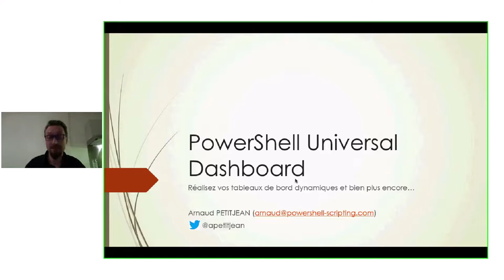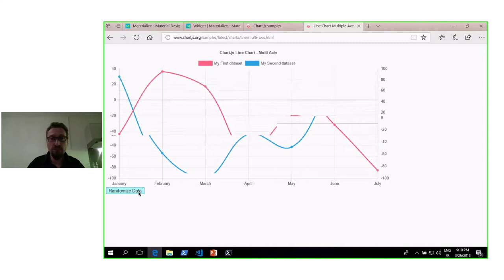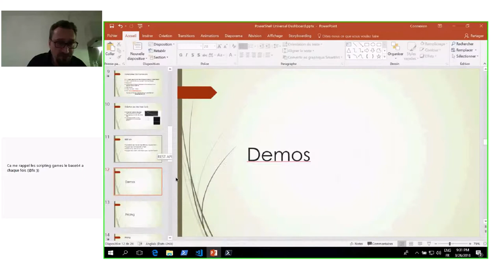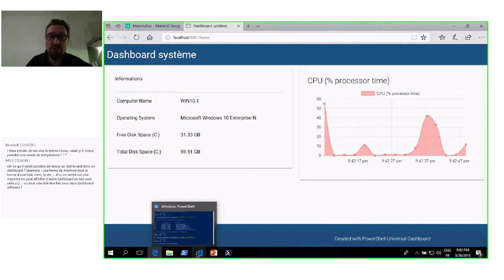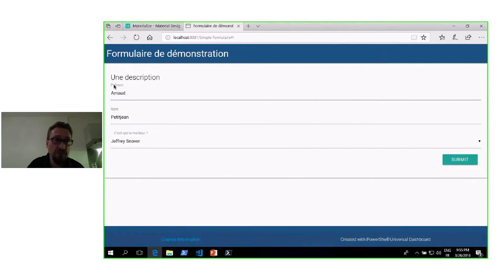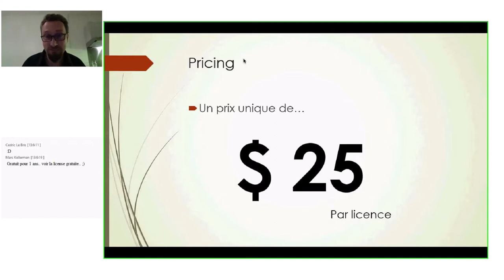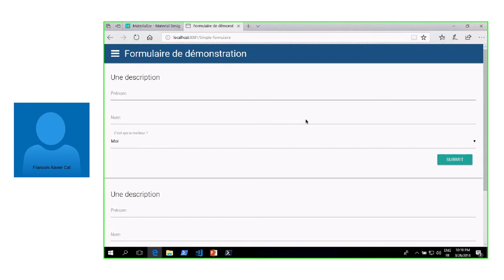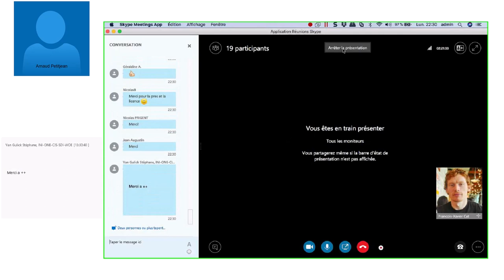FrPSUG 2018/03/26 Universal Dashboard (Arnaud Petitjean)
SUJET: Universal Dashboard

PRESENTATEUR: Arnaud Petitjean